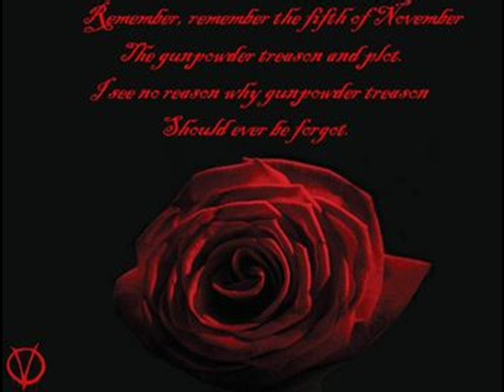Darkside - Gothminister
I see you stuck in here
And you will fall apart
The maggots eat your hopes, if any
Can you feel the sadness come
Beyond a fear unknown
Is love as strong as death?

I'm gonna take you away
Out from this world
Into the darkside
Where we live
Into the darkside
For a while
But in the end we will burn

Sign your name
I'll tell my dreams in return
Some day we're gone
Filled up with ghosts

We're hunted by the past
Dark prodigies of gloom
We're never meant to last, forever
If I could save our minds
Wake up those mirror eyes
Would I accept our fates?

We were creeping like reptiles
As our birds crossed worlds
You say death is your dark love
And you will die too
In this world
From this world
We will die
We will burn
We will die
In the end we'll burn

Gothminister
photos from V for Vendetta 2006
speculative fiction thriller film directed by James McTeigue and produced by Joel Silver and the Wachowski brothers, who also wrote the screenplay. It is an adaptation of the comic book series of the same name by Alan Moore and David Lloyd. Set in London in a near-future dystopian society.